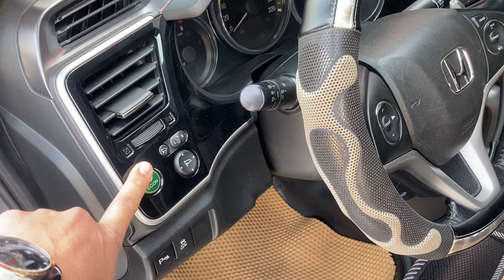🔴 Đẹp quá Honda City TOP 1.5AT sx 2017 biển thủ đô số tự động cho các bác tầm tiền hơn 400tr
👉giá có thuơng lượng
👉 Xem xe tại 166 Trường Chinh- Hải Dương
—— Xe bán ra cam kết
- Không tai nạn, không ngập nước, máy số zin, hồ sơ pháp lý chuẩn